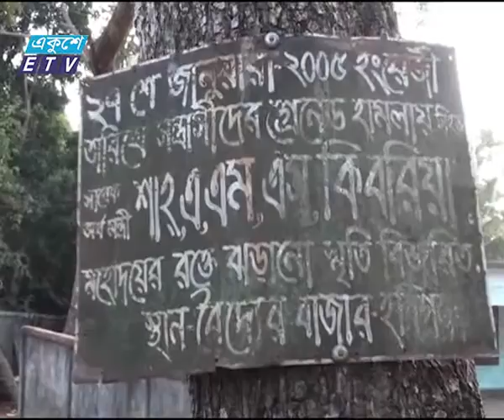Habigonj Kibria News Ekushey Television Ltd 27 01 2016